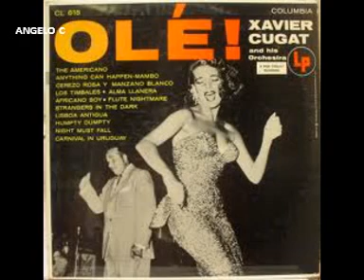XAVIER CUGAT - THE BEST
Francisco de Asís Javier Cugat Mingall, mejor conocido como Xavier Cugat (Gerona, 1 de enero de 1900 - Barcelona, 27 de octubre de 1990) fue un músico español, uno de los principales difusores de la música de Ernesto Lecuona, de la música afrocubana y latinoamericana -
Su nombre completo era Francisco de Asís Javier Cugat Mingall de Bru y Deulofeu. Nació en Gerona, aunque su familia emigró a Cuba en el año 1905. Estudió violín clásico y tocó en una orquesta en el teatro nacional de La Habana.
Entre 1915 y 1918 interpretó tangos en Nueva York junto a una banda conocida como Los Gígolos. Posteriormente también se dedicó a dibujar tiras cómicas para el periódico Los Angeles Times.
Cugat se casó en cinco ocasiones. En 1918 contrajo matrimonio con la artista cubana Rita Montaner, y luego de divorciarse, lo hizo con la mexicana Carmen Castillo en 1928. Una de sus esposas más famosas fue la cantante Abbe Lane, que actuó con él en numerosas ocasiones hasta el divorcio de la pareja en 1964. El 7 de agosto de 1966 contrajo matrimonio con la bailarina Charo Baeza, que se convirtió así en su quinta esposa hasta su divorcio en 1970. La pareja se encargó de inaugurar el casino Caesars Palace en Las Vegas.
Xavier Cugat murió a los 90 años de edad en Barcelona, y fue enterrado en la ciudad de Gerona, donde había nacido.1
El fondo de Xavier Cugat está en la Biblioteca de Cataluña y conserva parte de su obra gráfica y musical, así como numerosas fotos de su quehacer artístico.-
En 1940 grabó la canción Perfidia con el cantante Miguelito Valdés, la cual se convirtió en un gran éxito. Su música seguía las modas del momento, y grabó canciones de todo tipo de géneros: conga, mambo y samba, entre otros. Su ejemplo fue muy pronto seguido por otras orquestas, como la de Pérez Prado. Su orquesta fue una cantera de donde surgieron destacados intérpretes de la canción tropical como Tito Rodríguez y Vitín Avilés.
Xavier Cugat cumplió extensas etapas de grabación de discos con sellos como Columbia y RCA Victor. Con el primero son célebres Mambo at the Waldorf, Merengue, by Cugat, Cugat Favorite Rhumbas, y otros, todos con doce temas de contenido; asimismo, con el sello Victor es de gran popularidad el disco Cugat in Spain entre otros. Xavier Cugat tocaba el violín, y es notorio que gustaba de los diversos instrumentos de la orquesta, y, más notorio aún, que la marimba no faltaba en ninguna de sus interpretaciones y grabaciones, lo que muestra su gran afinidad por este instrumento musical. Precisamente es notable el uso que de la marimba hace en el álbum Merengue! by Cugat!. Este disco fue editado en 1955 con motivo de la celebración en Santo Domingo de la Feria de la paz y confraternidad del mundo libre que celebró el dictador Rafael Leonidas Trujillo en ese mismo año. AQUI LO RECORDAMOS CON - ALI BABA -